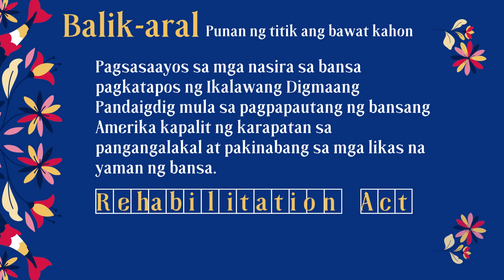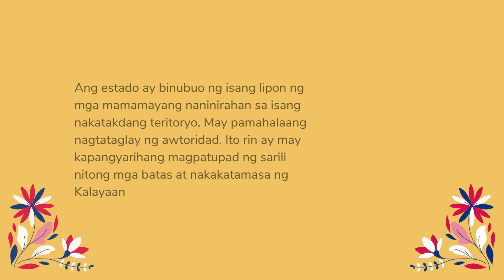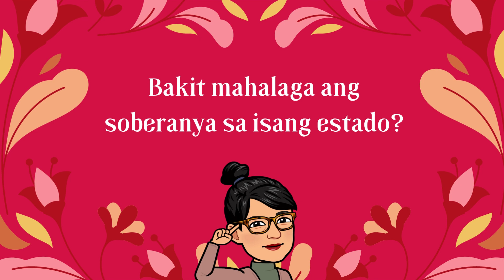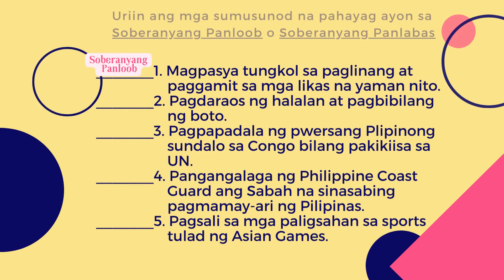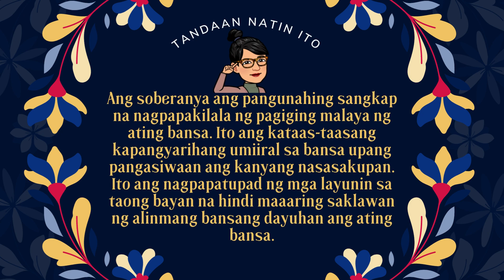AP6 ARALIN 3 Q3_Kahalagahan ng Soberanya ng Isang Bansa